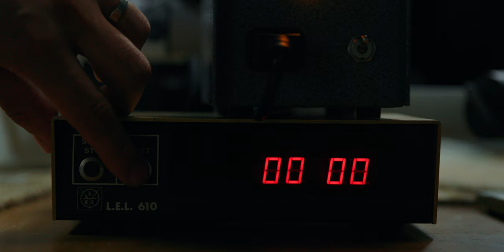Things Unseen: Daily Devotions with Sinclair Ferguson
A new year brings with it anticipation for the future, full schedules, and resolutions for the months ahead. Amid the busyness of life, it can be challenging to slow down. Things Unseen is a podcast to help us find those moments of stillness in our daily lives. Listen every Monday through Friday to this daily devotional podcast with Sinclair Ferguson—right here on our YouTube channel. Each week’s episodes follow a theme to guide you day by day in the pursuit of spiritual renewal.